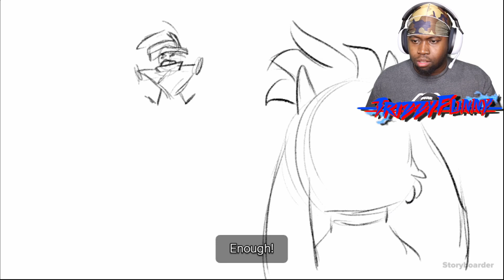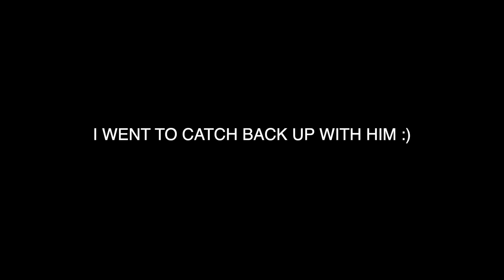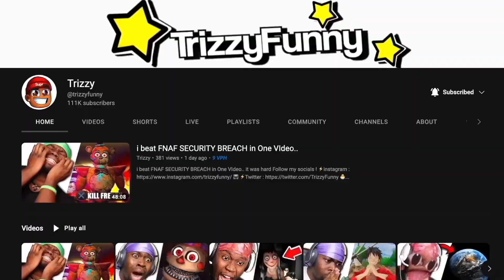BILLIE BUST UP MADE ME RAGE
im playing a game called billie bust up a game where the music telegraph with the gameplay i have to stay alive until the music ends ..